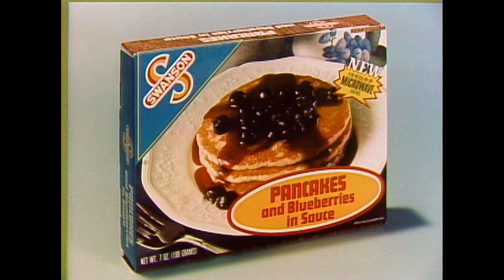Password Plus | Betty White Gets Tongue Tied!! Watch To See Why 😂 | BUZZR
The greatest Password Plus player of all time, Betty White! 🤩❤️